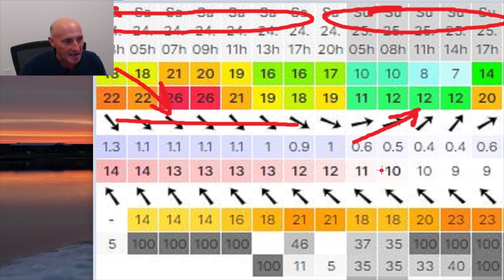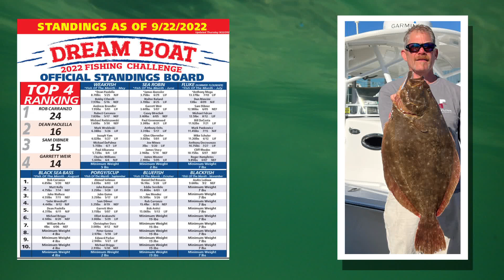September 22, 2022 Long Island Metro Fishing Report with Matthew Broderick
The Fisherman’s big show and seminar will be tonight from 6 p.m. to 11p.m. It will feature seminars, vendors, giveaways and raffles. This event has been much anticipated and the time has come. We hope to see you at it this evening. In fishing news, bait has fueled some excellent opportunities around the island that include fluke, weakfish, false albacore and striper fishing. Managing editor Matt Broderick along with the weekly contributors check in to bring you the latest from the area with the fall run on the horizon.

00:00 Intro
00:59 Fishing News and Events
03:35 Around the Island with Matt
05:35 Weather News 12 meteorologist Rich Von Ohlen
07:38 Montauk -Timothy O'Rourke
09:36 Shinnecock - Mike Dean
11:43 Coastal Kayak Clash & Dreamboat Standings
12:23 Northport Mark McCowan
15:50 Great South Bay - Capt. Al Lorenzetti
16:44 Fly Report Paul McCain from River Bay Outfitters
19:36 Chris Ludwig @coastalmeriesfishing
20:48 Sheep's Head Bay - Chris Landry @BKanglers
21:43 Max Finch Norwalk, Ct
23:32 Staten Island Capt. Mike Centry
24:51 Costa Rica Benn Gilmour Captain Benn Gilmour

New England